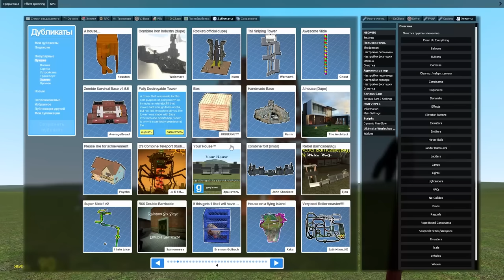ВЫЖИВАНИЕ В ГОРЯЩЕМ ДЕРЕВЯННОМ ДОМЕ SANDBOX GMOD ГАРРИС МОД ► Garry's Mod